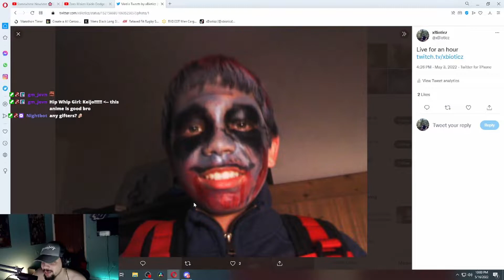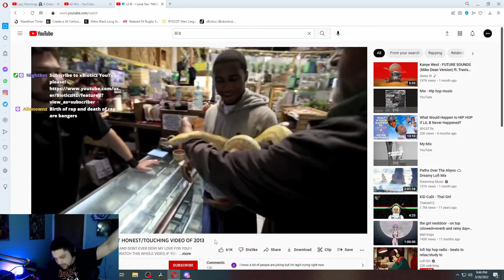KAI CENAT & BRUCEDROPEMOFF IGNORED ME!? | XBIOTICZ STREAM HIGHLIGHTS #35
(I edit my videos and make my thumbnails all myself)